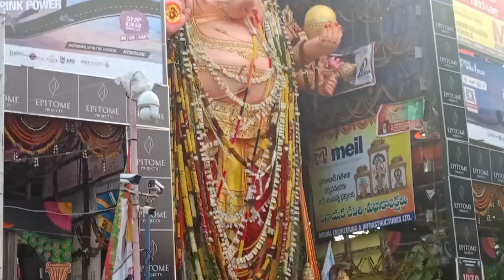khairathabad Ganesh Darshanam Completed..2024